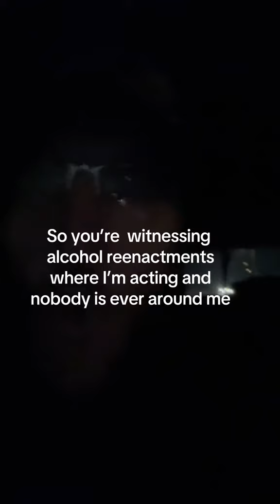January 13, 2024